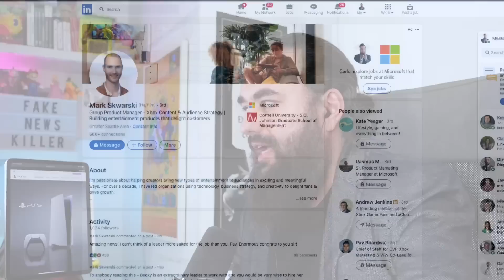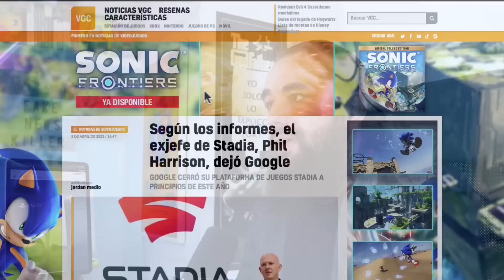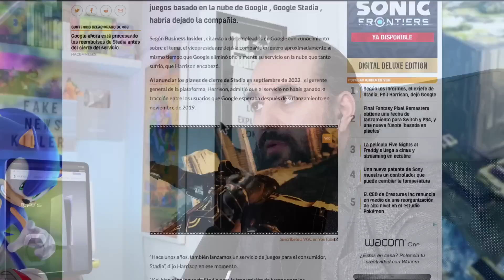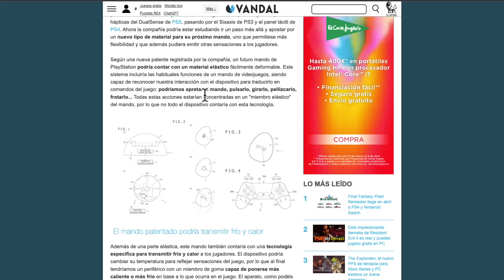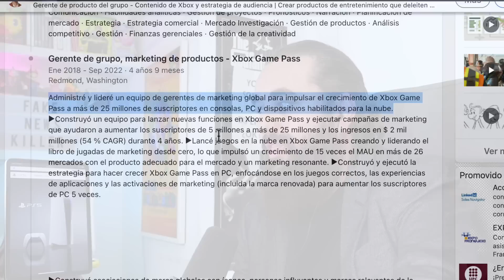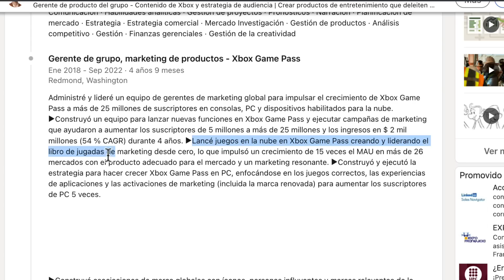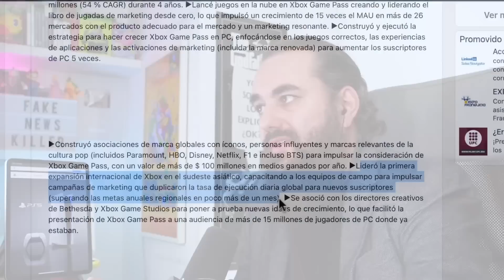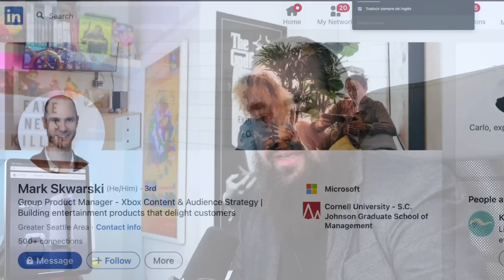BOMBAZO UN ALTO RESPONSABLE DE XBOX GAME PASS DESVELA su NÚMERO de USUARIOS en PC e INGRESOS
* Nuevo Canal donde subiré los mejores momentos de los Directos